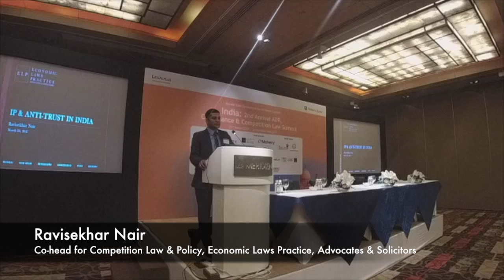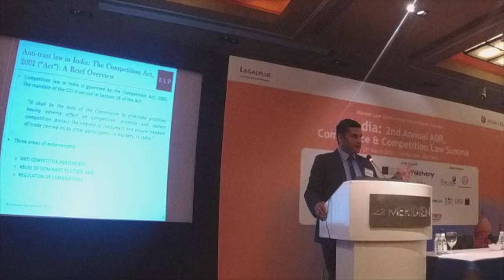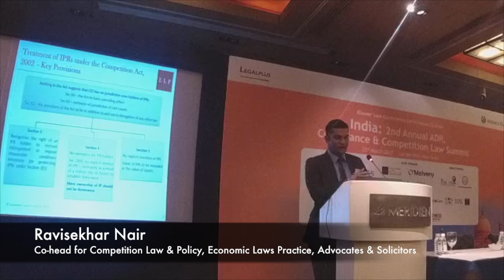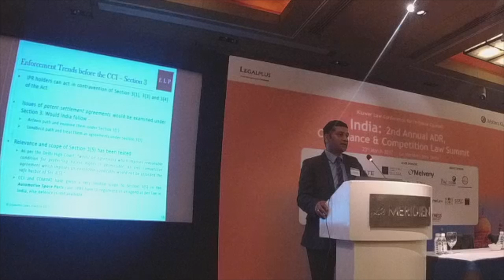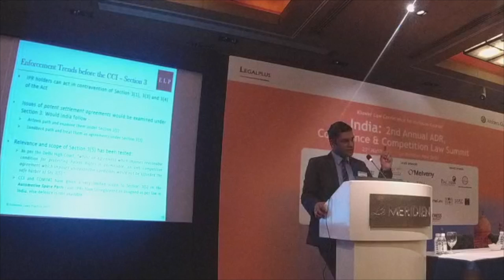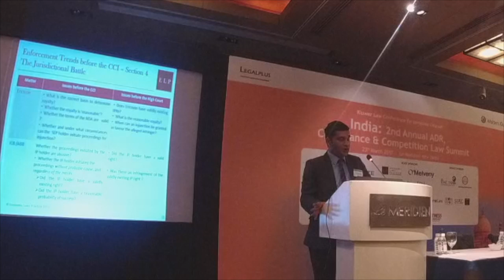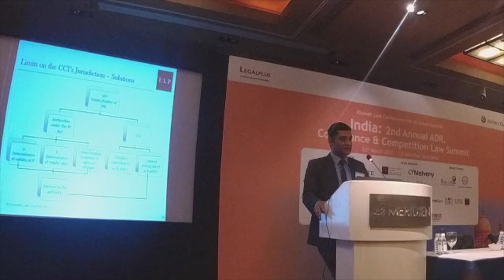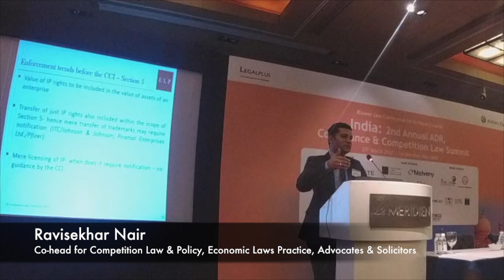Ravisekhar Nair - "IP & Anti Trust in India"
Newton Arbitration is an international arbitration think tank specializing in the management of the arbitration process.

is the world's leading online resource for international arbitration research.

Conference - India: 2nd Annual ADR, Compliance & Competition Law Summit.

Speaker - Ravisekhar Nair.